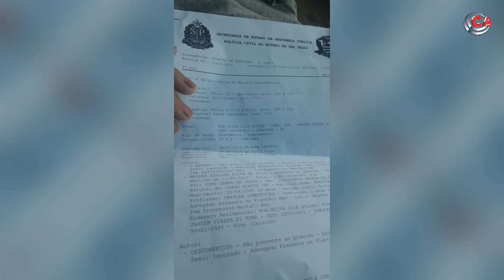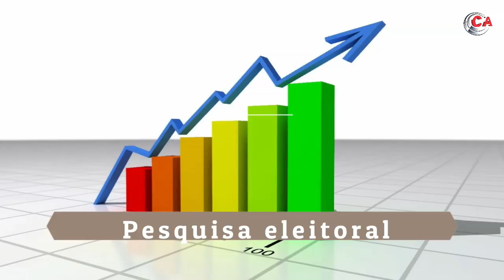Mulheres Extraordinárias - com Mayara Silva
Domingos às 16hs!

Apresentadora: Márcia Passos

A Luta pela vida